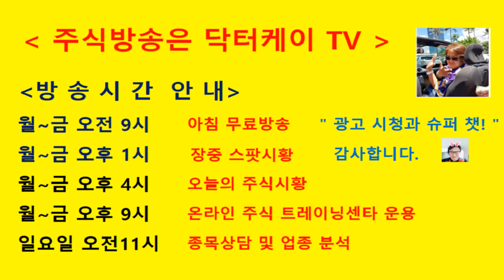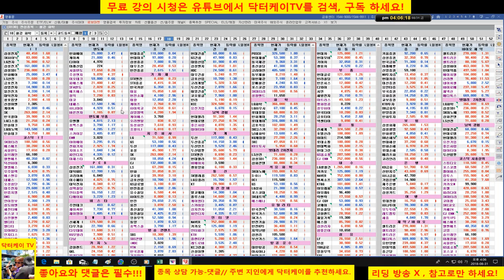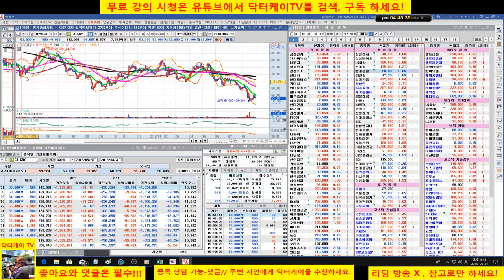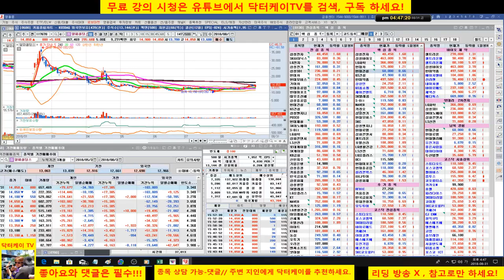= 닥터케이 TV =오늘의 주식시황 & 종목상담/180831/코스피 코스닥 강한 반등성공/직장인과 주식초보를 위한 주식방송